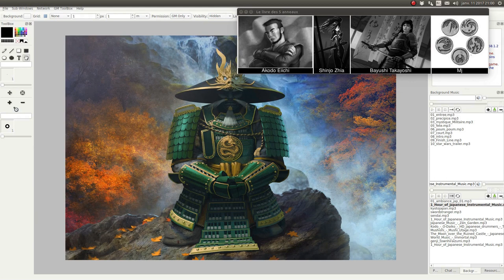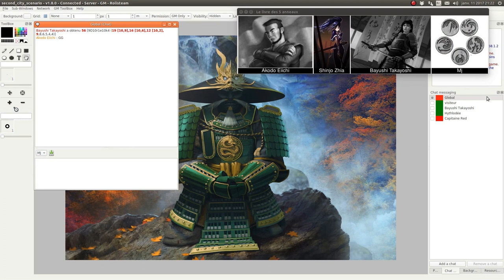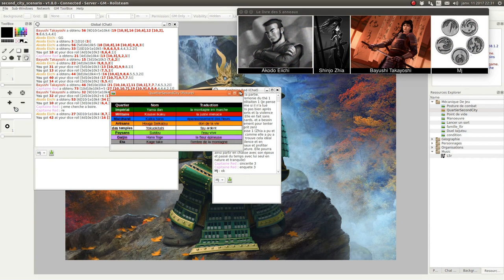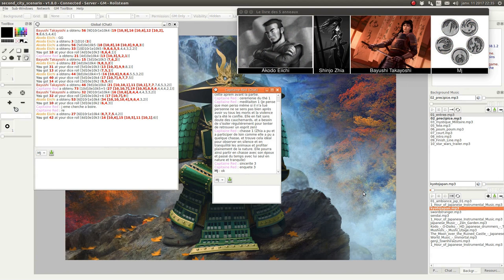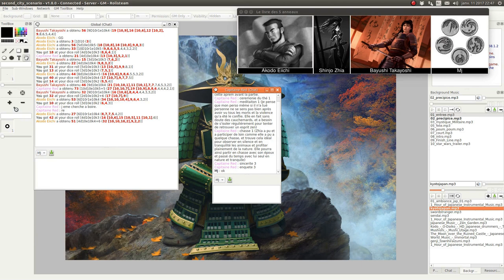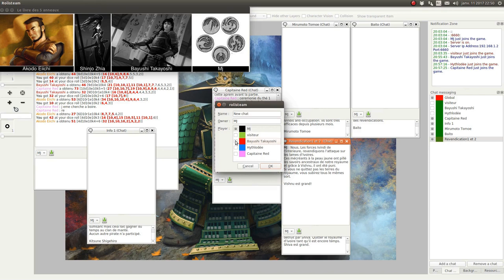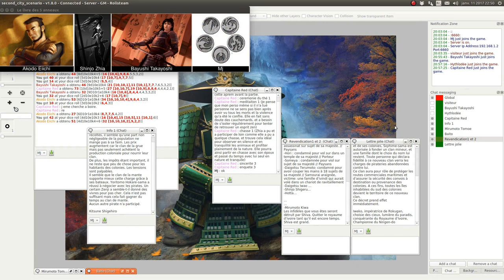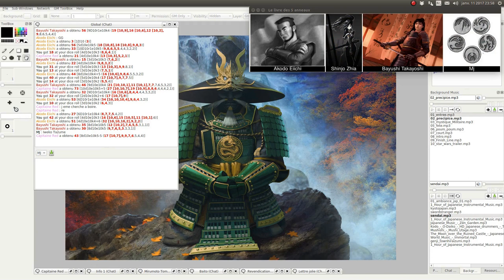JDR - L5R - Campagne Seconde Cité - Épisode 63 - Le triomphe d’Akodo Eiichi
Description:
Akodo Eiichi-sama retourne en ville.